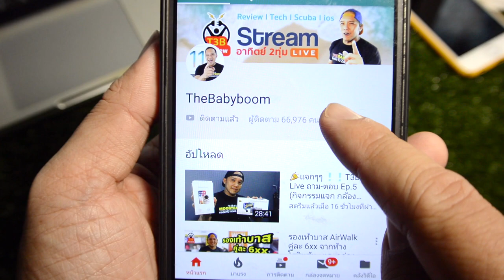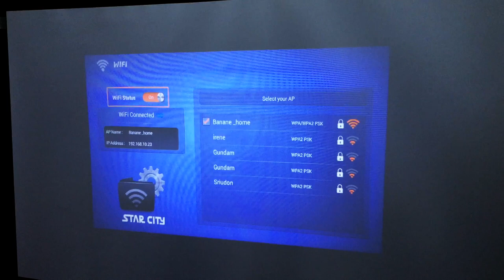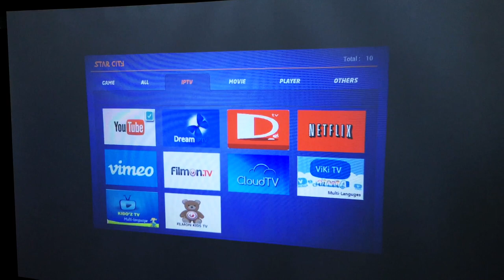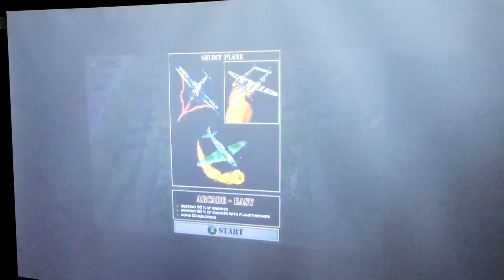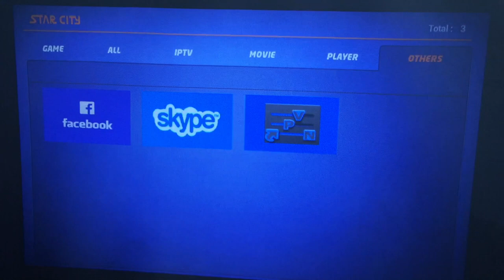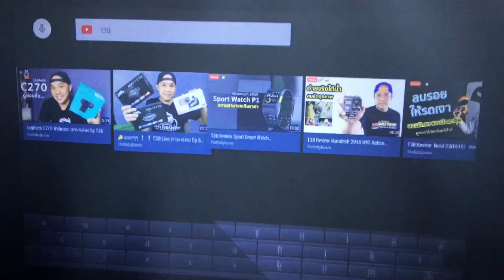โปรเจคเตอร์เล่นเกมส์ SD80 nanotech (owlenz) : รีวิวทดสอบ by T3B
เคยแนะนำโปรเจคเตอร์ SD70 กันไปแล้ววันนี้น้องใหม่จาก nanotech SD80 เล่นเกมส์ได้ในตัว พร้อมระบบ Smart Tv ไม่ต้องเชื่อมต่อใช้งานได้ทันที